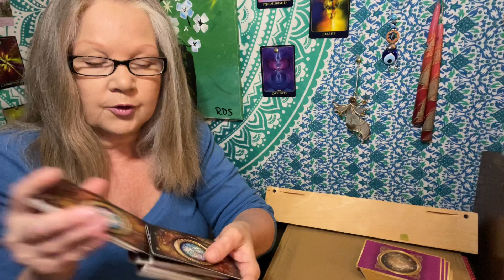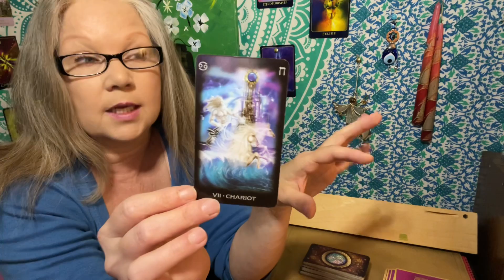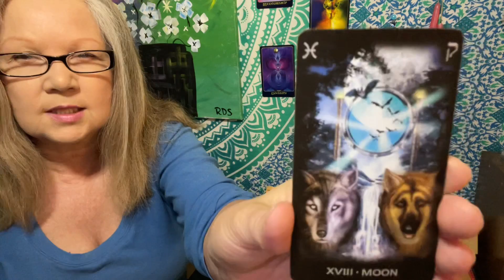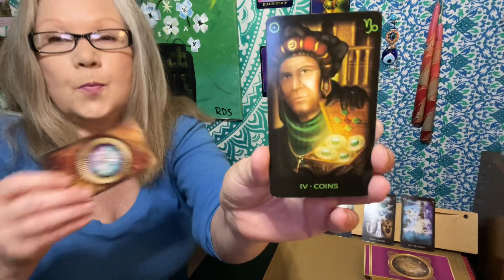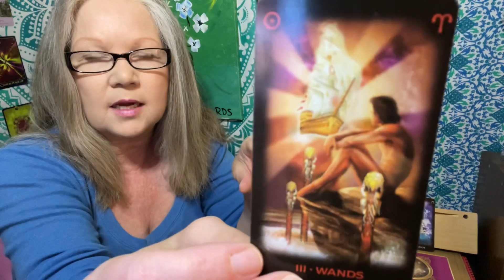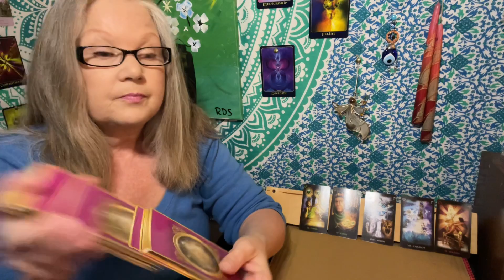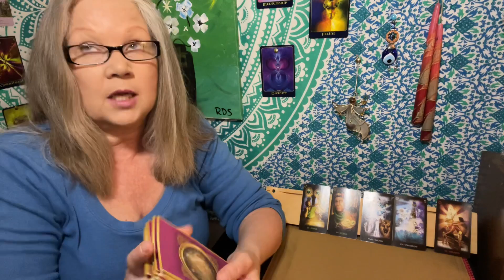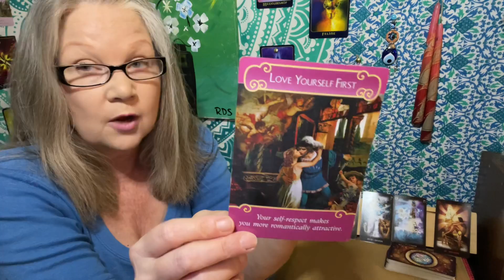Capricorn | IN A SLUMP?! KICK START IT AGAIN!! ♑️ August 2021 Wealth Tarot Card Reading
Tarot Card Reading for Wealth and Abundance!!! Its important to remember that abundance from the Universe is a response to your energetic vibration and state of being. With that in mind I have prepared a reading that delves into the energies around you and how to manage then accordingly in order to allow more wealth and abundance into your life
This is a general tarot card reading which will show you what your current subconscious relationship with allowing wealth looks like . Keep in mind that this is a general tarot card reading so hopefully this resonates but, if it does not please check out your Sun, Moon or, Rising Signs.